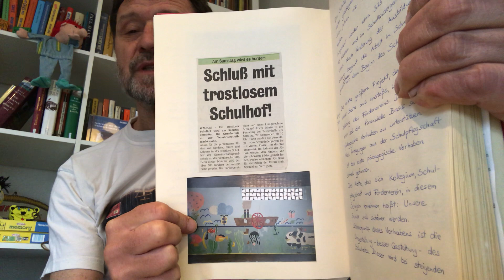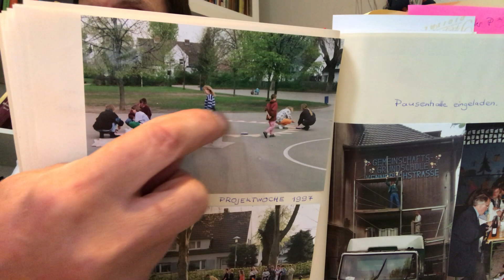Unsere Pausenhalle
Die Pausenhalle steht seit etwa 50 Jahren auf dem Schulhof. Sie wurde von innen immer wieder mit Hilfe der Eltern, Lehrkräfte und Kinder  bemalt. Seit einigen Jahren schmückt die Außenwand zur Bahnhofstraße ein großes Kunstgraffiti.